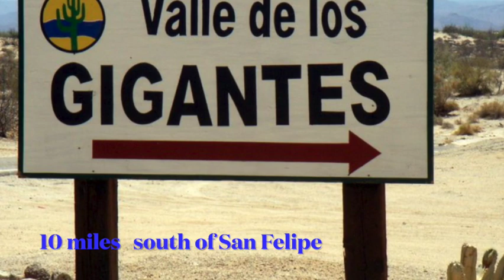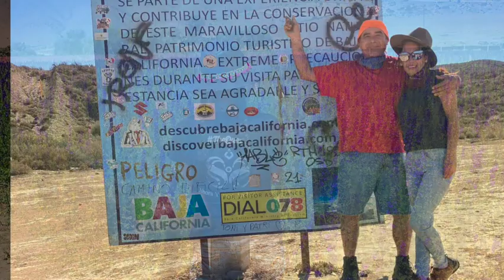Desert Fog does Rain Song by Led Zepplin.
Titled "Sharing Baja", the video shows us exploring some isolated and majestic areas in Sonoran Desert to the east and the Pacific Ocean on the west. And I'm adding older recordings I made in Las Vegas around 2003 as background. I always like the chord changes in Rain Song by Led Zepplin.  I'm my own fan of the instrumental cover.More to come.